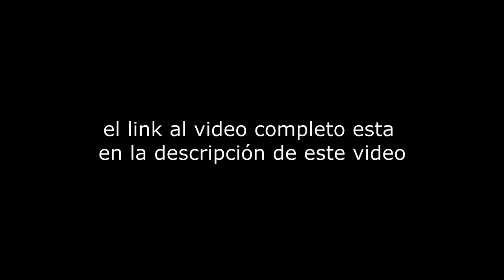Por qué los testigos de JEHOVÁ desean que los APÓSTATAS sean destruídos?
(o si quieres enviarme un rico flan vegano eso estaria chulisimo)

*MAS VIDEOS!

*LIBROS

-Las técnicas de control mental de las sectas de Steven Hassan

*PÁGINAS